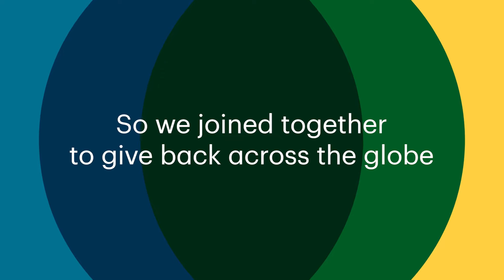Even small steps can make a difference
We take a look back at Shaw's 2021 Global Day for People + Planet